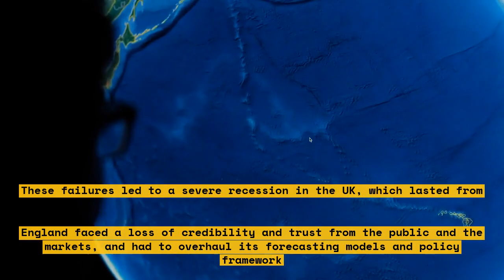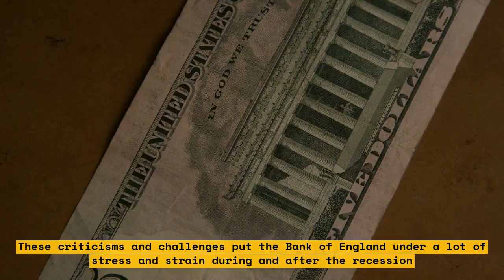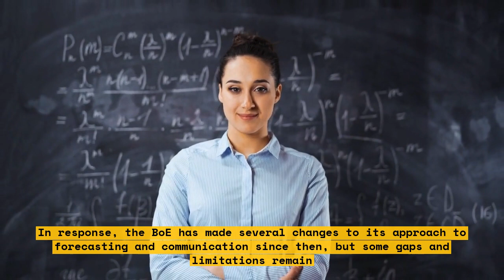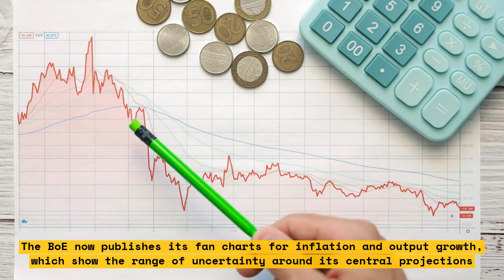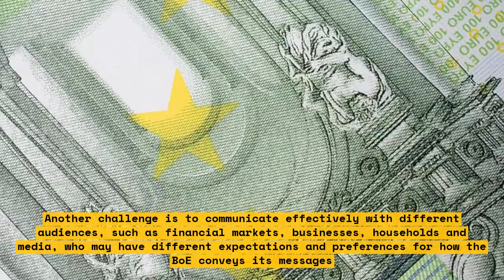How the Bank of England Failed to Predict the Recession: A Panel Discussion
In this panel discussion, we explore the Bank of England's failure to predict the recession. We discuss the factors that led to the failure and the consequences of the failure.